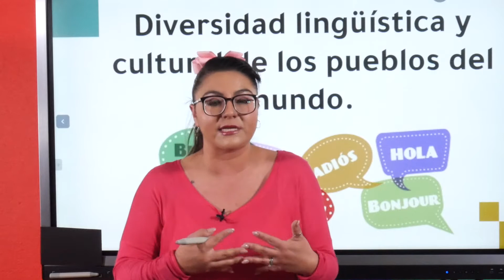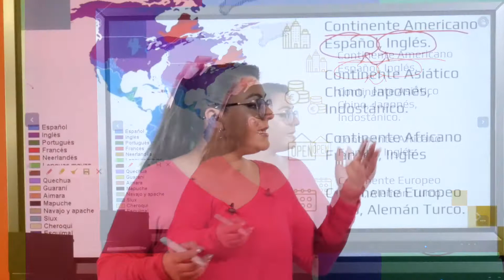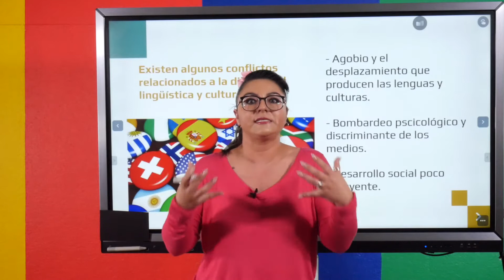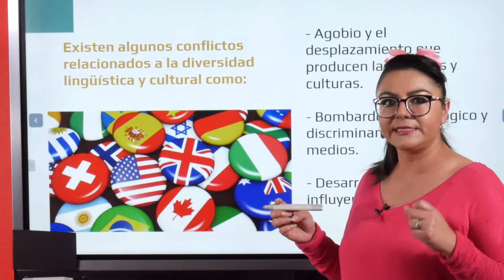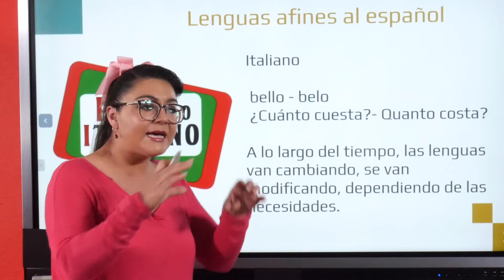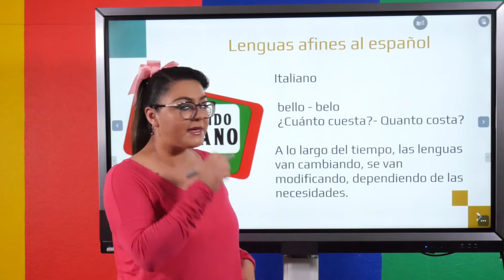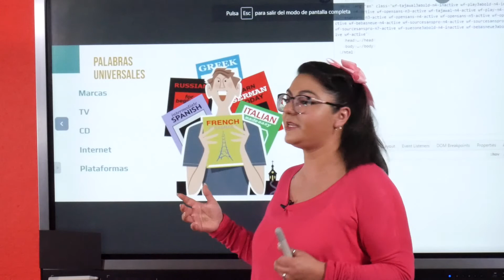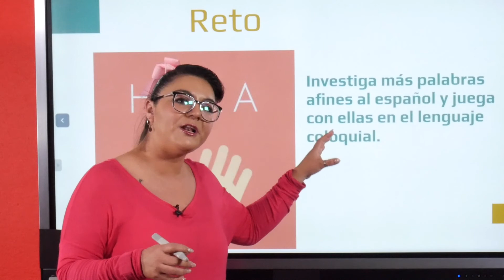Lenguas del mundo